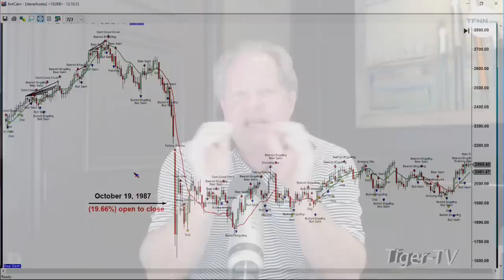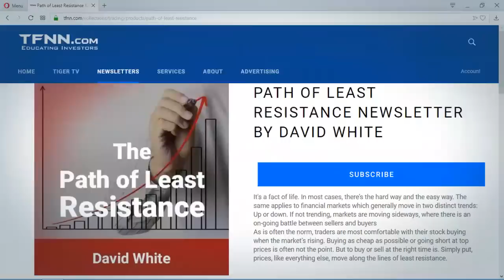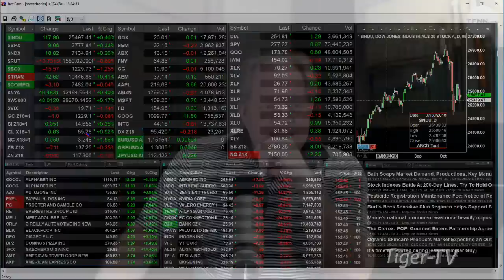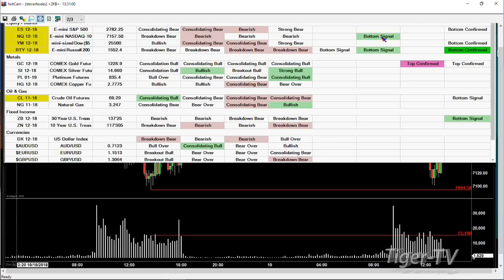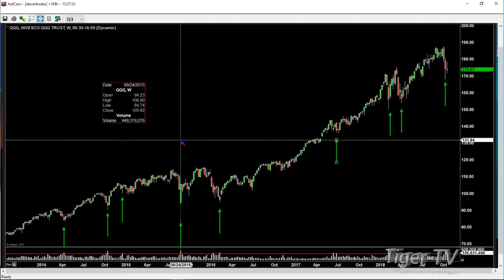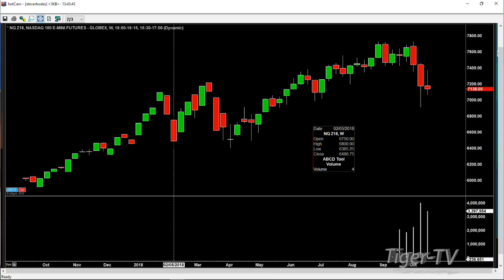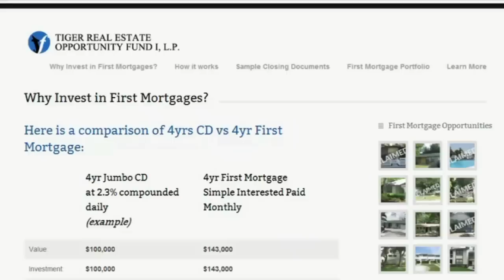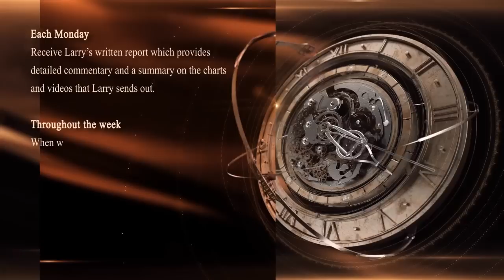October 19th The Trader's Edge with Steve Rhodes on TFNN - 2018